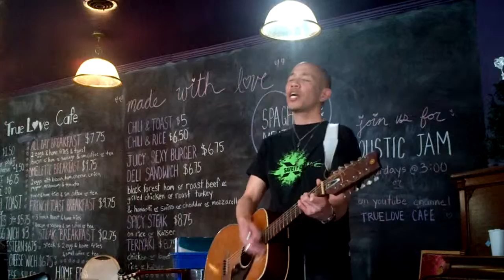The Lord Hears The Cry Of The Poor (cover ) by Chris Fung at True Love Cafe, Toronto.